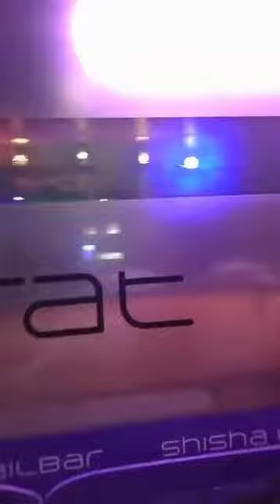Shisha Bar Kelkheim 54 Carat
Vorstellung Shisha Bar